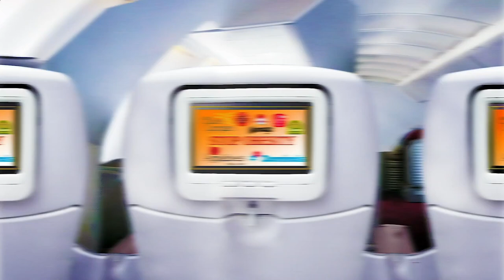Nearby Restaurants by Me - Nearby Restaurants to Me - Manhattan 10128, New York County, New York, US